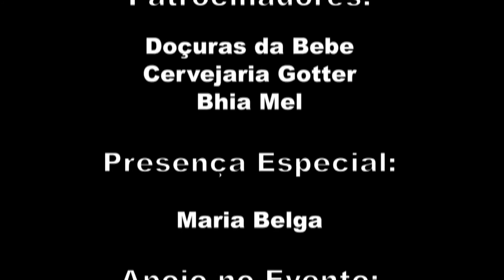Coaching Executivo para Empreendedores - Co-autor: Phil Magrath Mpbooks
Durante estes dias estivemos imersos em temas importantíssimos, abordados aos coautores num bate papo descontraído e riquíssimo em conhecimento aos assuntos abordados no Lançamento do Livro Negócios e Carreiras da
Já conversamos sobre comunicação, liderança, mídias sociais, gestão de vendas, analise de investimentos e gestão financeira, agora vamos conhecer o trabalho de potencialização do fantástico coach Phil Magrath, onde elucida de forma didática e bem detalhada os passos que permeiam os padrões comportamentais que os empreendedores precisam atentar ao trabalhar o “eu interior” como “liderança, ruído na comunicação, gestão de tempo e administração financeira” e ajudar a sair de situações que os fazem procrastinar, deixando-se levar no momento e distante de um possível sucesso para a sua vida.
Nos comentários, conheça os capítulos anteriores.
Tudo isso foi possível graças aos organizadores Marcello Pepe e Rafaela Perensin, onde tornou o livro NEGÓCIOS E CARREIRAS mais FASCINANTE, uma VISÃO HOLÍSTICA para seus leitores.
As IMAGENS foram registradas, EDITADAS por Dênis Castro e acompanhadas pelo olhar único, fantástico da amiga Eliane Paulo.

Boa IMERSÃO, nesta micro aula e marque um amigo.

Siga eusoudarededobem, participe da NETWORK SHARE COACHING, novidades, reflexões e vagas.